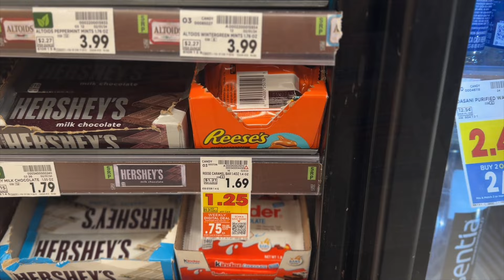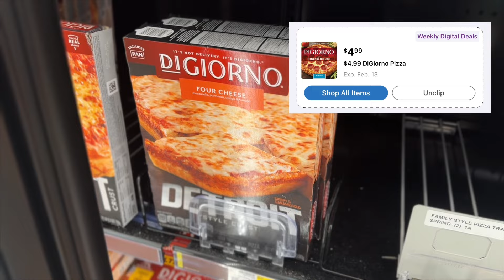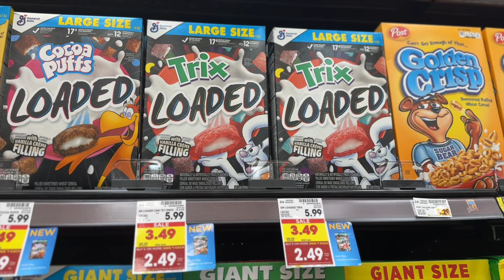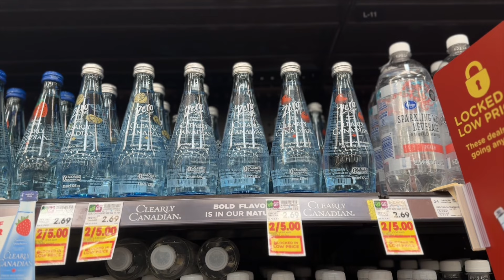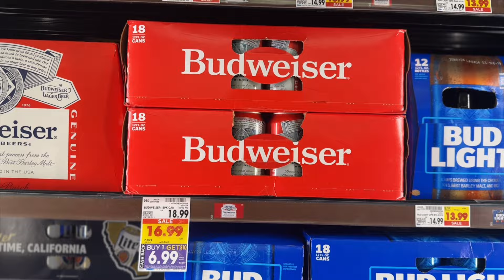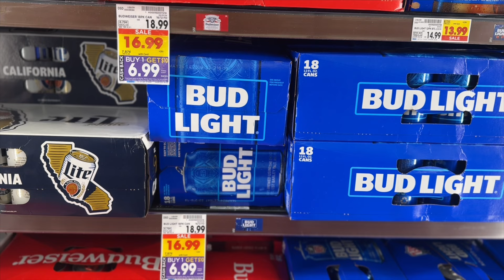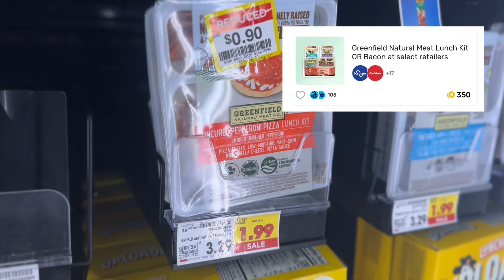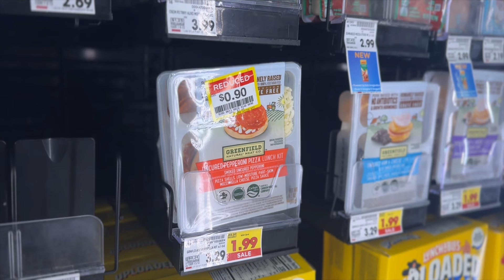KROGER COUPONING IN CALIFORNIA | BEST RALPHS/KROGER DEALS | EASY GROCERY COUPON DEALS | 2/7 - 2/13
It’s the third and final week of the current Buy 5 Save $5 Mega Event and we are shopping it at the Kroger affiliate store, Ralphs, in San Luis Obispo, California! In this video, I’ll also be sharing the best coupon deals and giving my opinion on how Ralphs stacks up to Kroger.

Let’s Connect!

Amazon Storefront

Music
Alive by Da Weed